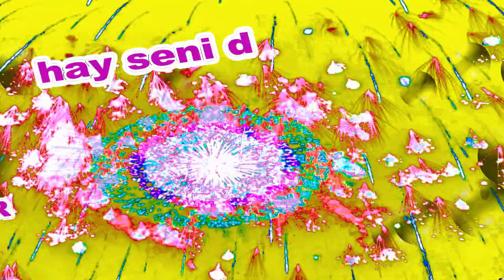İyi ki Doğdun Riber İsme Özel Komik Doğum Günü Şarkısı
Sizler için komik iyi ki doğdun Riber şarkısını oluşturduk.  Umarız iyi ki doğdun Riber komik şarkısında yüzünüzü biraz güldürebilmiş oluruz.
Teşekkürler. Şimdiden iyi eğlenceler.   Sözler; Mutlu yıllar Riber Mutlu Yıllar, mutlu yıllar Mutlu yıllar sana Yapraklardan, dallara
Üflediğin pastaya Mutlu yıllar Riber Yeni yaşın kutlu olsun Riber

Frambuazlı, meyveli, çikolatalı tüm pastalar sana helal olsun Riber Hadi üfle artık, söndür şu mumları.Hay Seni Doğurtan Ebenin Yanaklarından Öpeyim Riber Mutlu yıllar  Riber